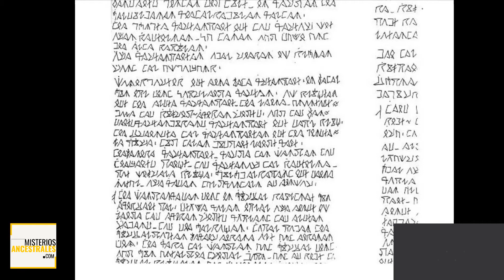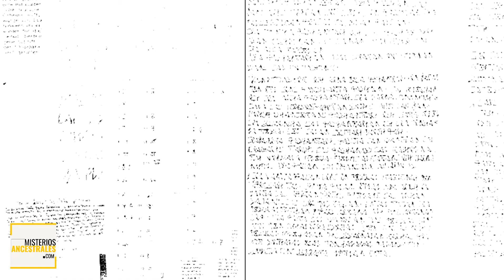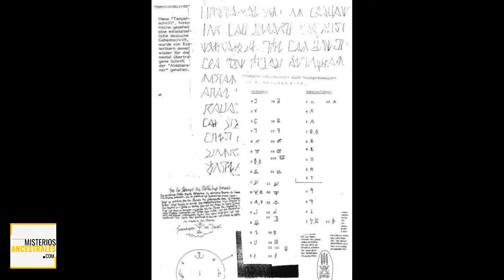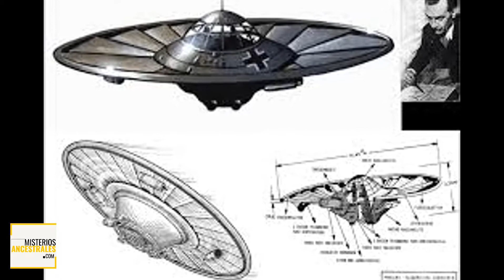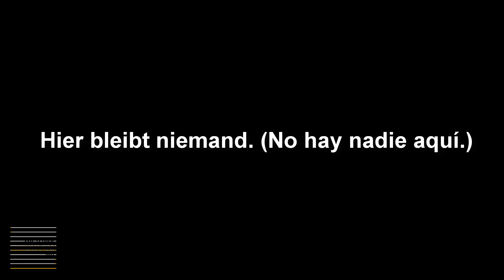Maria Orsic Y la Sociedad Vril (Los mensajeros de Aldebarán)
Maria Orsic, fue líder de la sociedad secreta “Vril”. Supuestamente se comunicó con una raza de extraterrestres de Aldebarán que le dieron instrucciones para construir platillos voladores.

Según muchos autores que han investigado este increíble tema, todo se habría originado a fines de los años 1910, cuando una hermosa joven, poseedora de poderes extrasensoriales, entró en contacto telepático con gente de las estrellas.

No te pierdas esta fascinante historia. Espero que lo disfrutes!!!